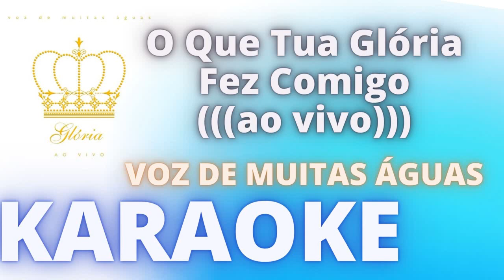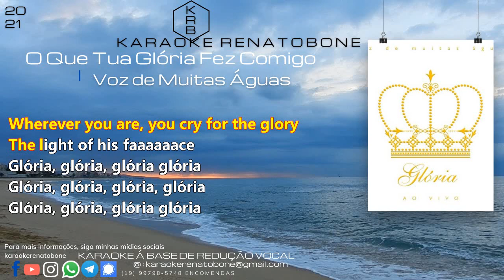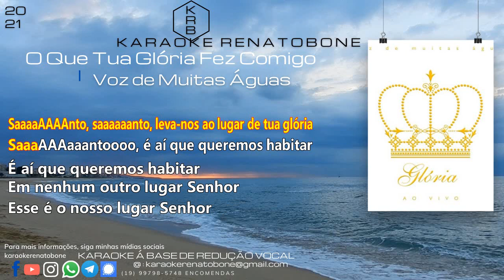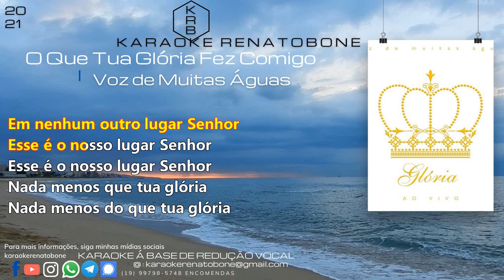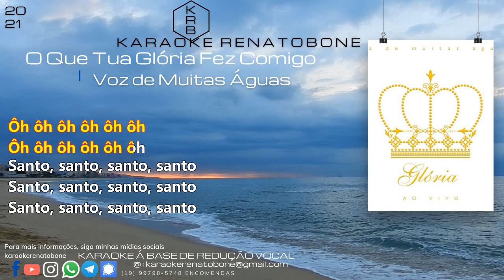O Que Tua Glória Fez Comigo - Voz de Muitas Águas - KARAOKE PLAYBACK INSTRUMENTAL